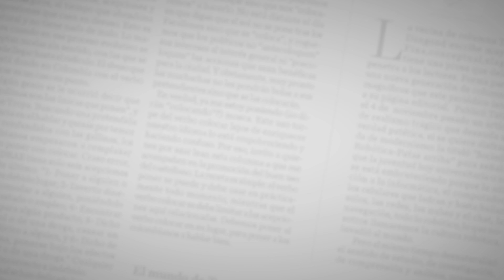Este es el sincelejano al que Juan Luis Guerra le otorgó una beca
Jesús Molina, de 19 años, fue elegido por el cantante dominicano para estudiar música de manera gratuita en la Universidad de Berklee. El artista ganó Barranquijazz en 2014.